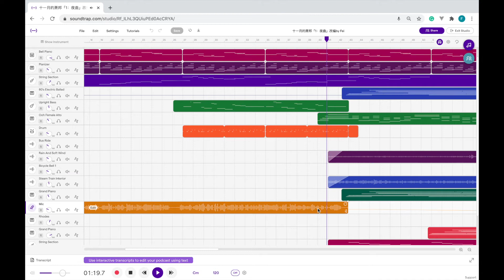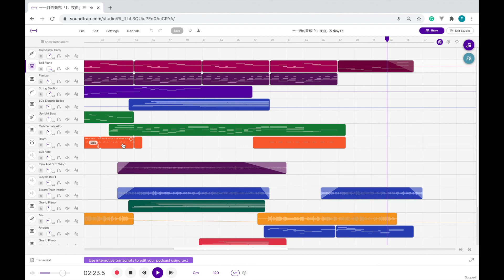周杰伦《夜曲》全新编曲改编 ｜Jay Chou's "Nocturne" Rearrangement by Fei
My new arrangement of "Nocturne" from "November's Chopin" by Jay Chou.
十一月的萧邦《夜曲》全新编曲&女声翻唱，是不一样的意境～

Rearrangement by Fei.